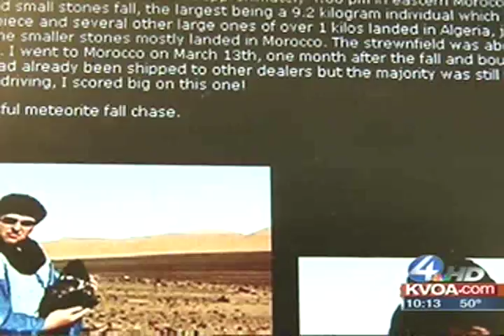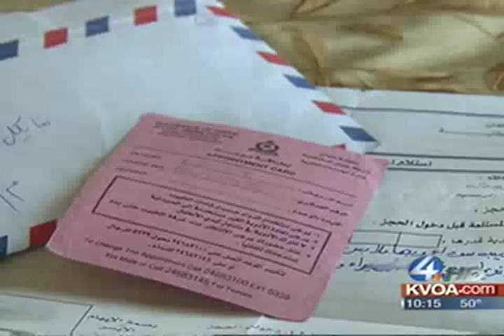Meteorite men back home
Mike Farmer and Robert Ward back home from prison in Oman for hunting meteorites.  An successful appeal proved that they broke no laws.